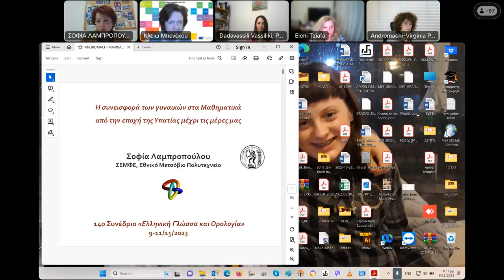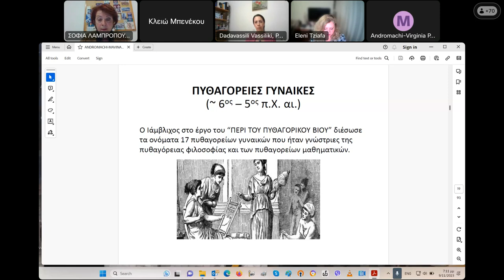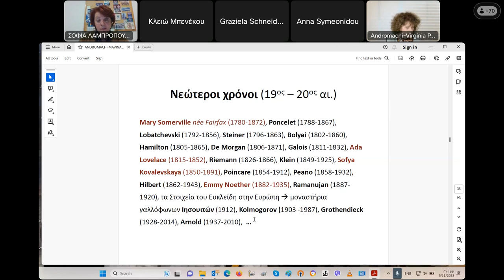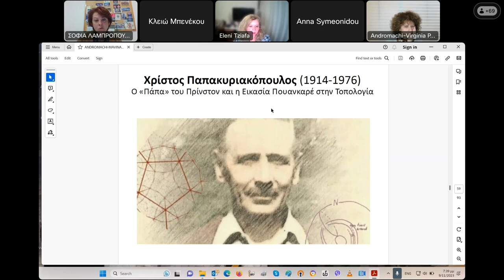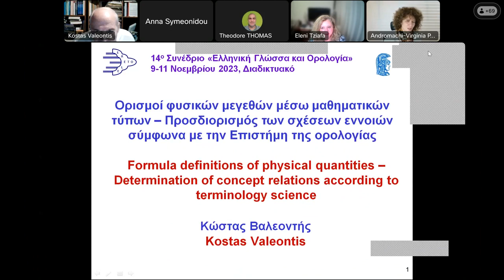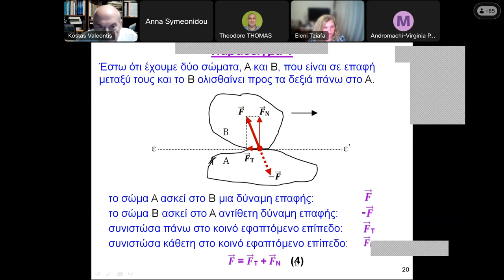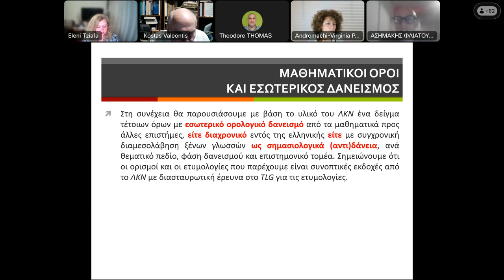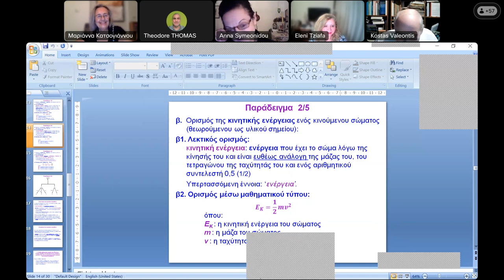Ελληνική Γλώσσα και Ορολογία: 1η Συνεδρία εργασίας: Εναρκτήρια Συνεδρία - Πανηγυρική ομιλία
14ο Συνέδριο «Ελληνική Γλώσσα και Ορολογία» Αφιερωμένο στην Υπατία (370–415) 9–11 Νοεμβρίου 2023 Διαδικτυακά Διοργάνωση: ΕΛΛΗΝΙΚΗ ΕΤΑΙΡΕΙΑ ΟΡΟΛΟΓΙΑΣ (ΕΛΕΤΟ), ΕΘΝΙΚΟΝ ΚΑΙ ΚΑΠΟΔΙΣΤΡΙΑΚΟΝ ΠΑΝΕΠΙΣΤΗΜΙΟΝ ΑΘΗΝΩΝ

Εναρκτήρια Συνεδρία: Διαδικτυακά
Πέμπτη 9 Νοεμβρίου 2023, ώρα 18.00

Εναρκτήρια Συνεδρία

Προεδρείο: Μαβίνα Πανταζάρα – Ελένη Τζιάφα
01:06 Χαιρετισμός από τον Πρόεδρο της Ελληνικής Εταιρείας Ορολογίας κ. Κώστα
Βαλεοντή
06:01 Χαιρετισμός και εισαγωγή από την Αντιπρόεδρο της Ελληνικής Εταιρείας Ορολογίας και εκπρόσωπο του Εθνικού και Καποδιστριακού Πανεπιστημίου Αθηνών, αναπληρώτρια καθηγήτρια κα Μαβίνα Πανταζάρα
12:10 Χαιρετισμός από την Πρόεδρο της Επιστημονικής Επιτροπής του Συνεδρίου και εκπρόσωπο του Αριστοτελείου Πανεπιστημίου Θεσσαλονίκης, ομότιμη καθηγήτρια κα Άννα Αναστασιάδη-Συμεωνίδη
19:06 Χαιρετισμός από την Αντιπρόεδρο της Επιστημονικής Επιτροπής και εκπρόσωπο του Πανεπιστημίου Κύπρου, αναπληρώτρια καθηγήτρια κα Μαριάννα Κατσογιάννου

Χαιρετισμοί από εκπροσώπους των συνδιοργανωτών:

24:53 Ιόνιο Πανεπιστήμιο:
από τον αναπληρωτή καθηγητή κ. Ιωάννη Καρρά
28:27 Πανεπιστήμιο Αιγαίου:
από τον αναπληρωτή καθηγητή κ. Κωνσταντίνο Γκατζιώνη
33:24 Τεχνικό Επιμελητήριο Ελλάδας:
από τον Πρόεδρο κ. Γεώργιο Στασινό
36:05 Ελληνικός Οργανισμός Τυποποίησης:
από τoν Διευθύνοντα Σύμβουλο κ. Ελευθέριο Κρητικό
39:40 Ινστιτούτο Επεξεργασίας του Λόγου (ΙΕΛ/ΕΚ «Αθηνά»):
από τον Διευθυντή κ. Βασίλη Κατσούρο
42:50 Οργανισμός για την Διάδοση της Ελληνικής Γλώσσας:
από την Πρόεδρο, ομότιμη καθηγήτρια κα Αριστέα Τόλια
44:40 Πανελλήνια Ένωση Μεταφραστών:
από την Πρόεδρο κα Βασιλική Ντανταβασίλη
47:21 Ελληνική Εταιρεία Μεταφρασεολογίας:
από την Πρόεδρο, αναπληρώτρια καθηγήτρια κα Ελπίδα Λουπάκη
49:38 Ελληνικό Δίκτυο Ορολογίας:
από τον Πρόεδρο της Συντονιστικής Επιτροπής κ. Αναστάσιο Αναγνώστου

52:38 Κήρυξη έναρξης εργασιών του 14ου Συνεδρίου

Πανηγυρική ομιλία

52:54 Η συνεισφορά των γυναικών στα μαθηματικά από την εποχή της Υπατίας μέχρι τις μέρες μας
Σοφία Λαμπροπούλου Καθηγήτρια Μαθηματικών του Εθνικού Μετσόβιου Πολυτεχνείου, ιδρυτικό μέλος του δικτύου Ελληνίδες Γυναίκες στα Μαθηματικά

1η Συνεδρία εργασίας: Ορολογία και μαθηματικά

1:52:16 Ορισμοί φυσικών μεγεθών μέσω μαθηματικών τύπων – Προσδιορισμός των σχέσεων εννοιών σύμφωνα με την Επιστήμη της ορολογίας
Κώστας Βαλεοντής

2:14:33 Από τα μαθηματικά προς τις άλλες επιστήμες: το διαχρονικό ταξίδι των μαθηματικών όρων στην ελληνική γλώσσα:
Ασημάκης Φλιάτουρας, Άννα Αναστασιάδη-Συμεωνίδη

2:28:04 Ερωταποκρίσεις